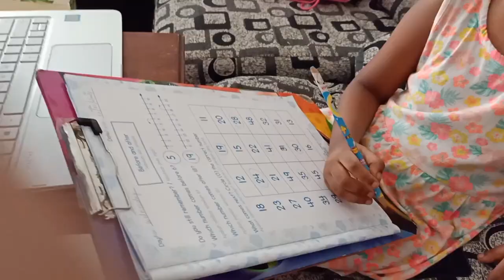fullday routine vlog/preparing mutton sukka for lunch/ painting vlog/going to market/walking vlog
After morning walk had fresh tea and for breakfast prepared pongal
Lunch mutton chukka with egg and rice prepared and had fun with Saakshi at evening painting work and later evening went to market and purchased vegetable